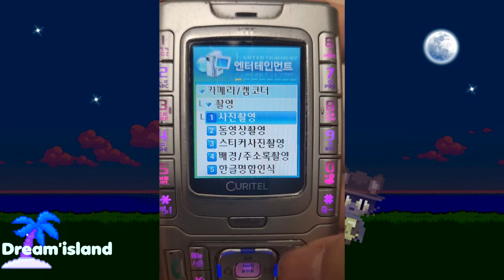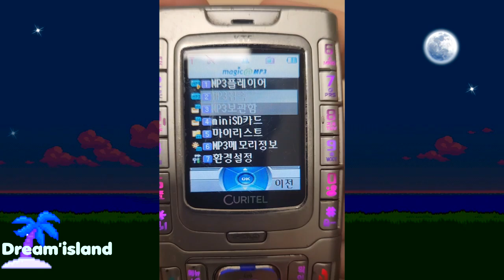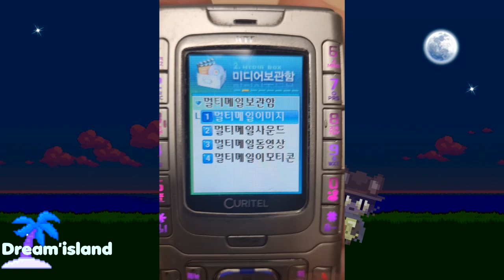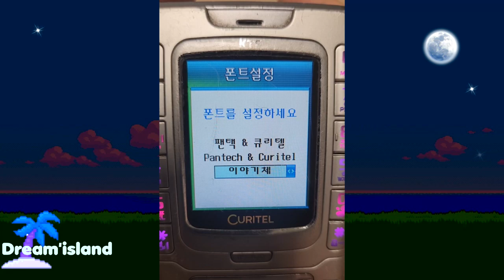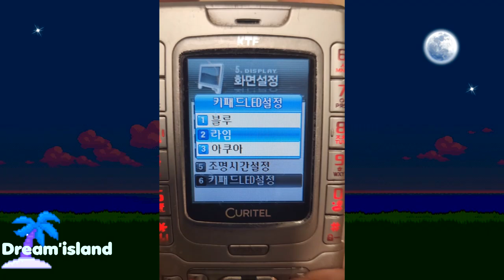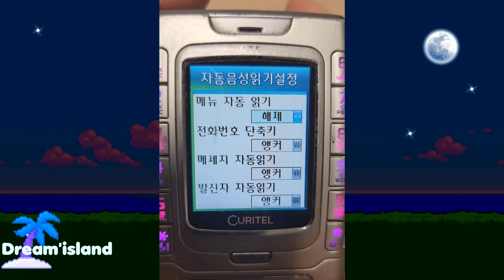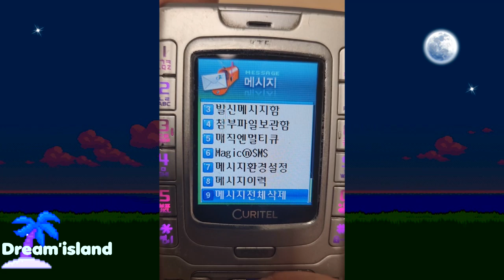PT-K1000 큐리텔 디카룩 스위블 기능 시연 (Menu Functions)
[!] 본인 소유입니다.

사양 정보:
퀄컴 MSM6100
26만 컬러 QCIF+ (176x220) 급 TFT-LCD
야마하 "MA-5" 64화음 음원칩 (YMU765)
약 57MB 내장메모리
130만화소 CMOS 내장 카메라
통신방식: CDMA2000 1X
기타: MP3, 모바일 뱅킹(K-Bank) 지원